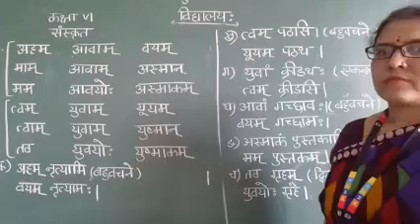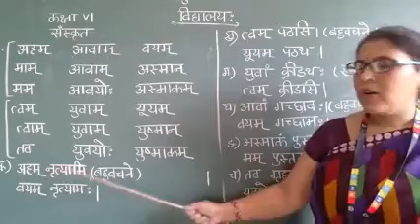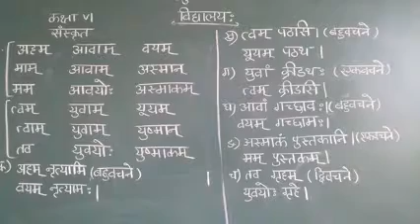class6 sanskrit ch4 part5